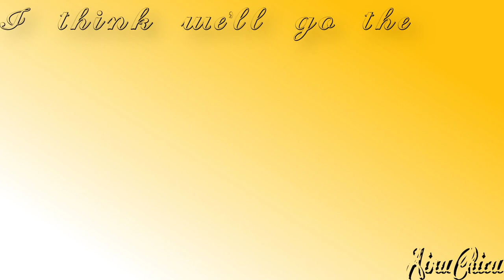"Distance doesn't matter to me" // Belle x John Rolfe [MEP part]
My MEP part for GoTheDistanceStudios

Credits
Footage:
Disney - "Bambi", "Pocahontas" and "The beauty and the beast"
Audio:
Emma Blackery - "Go the distance"
Font name:
Brother Tattoo
Cantate Beveled